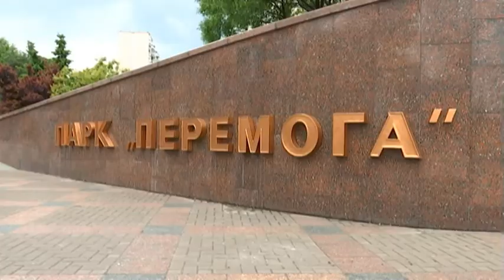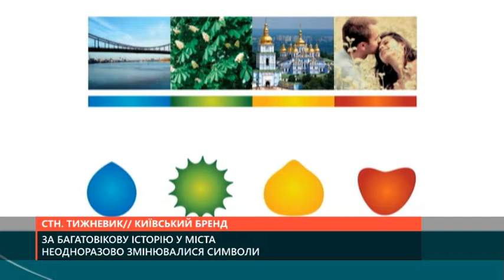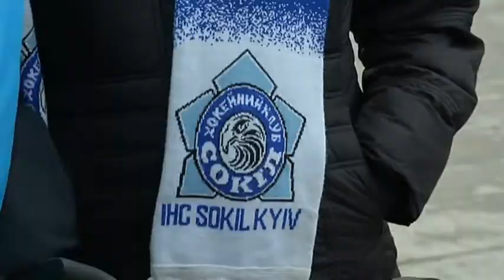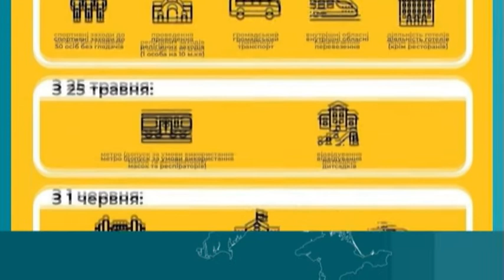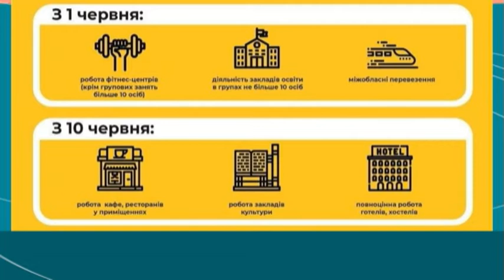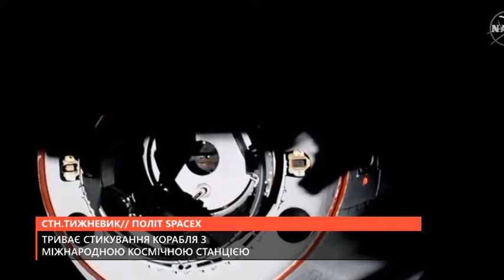Випуск СТН Тижневик за 17.00 - Захід провели в онлайн-форматі